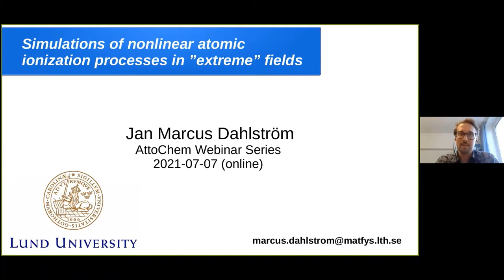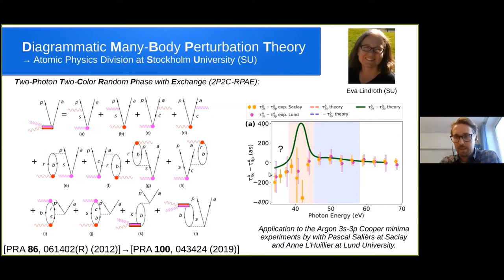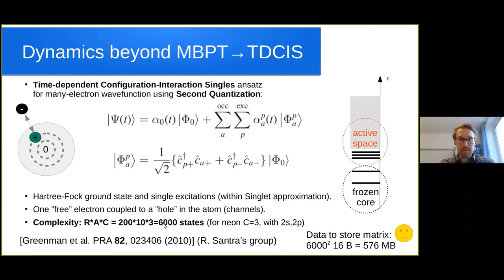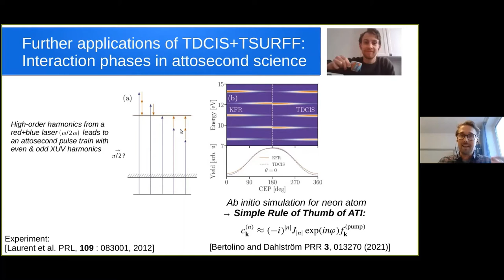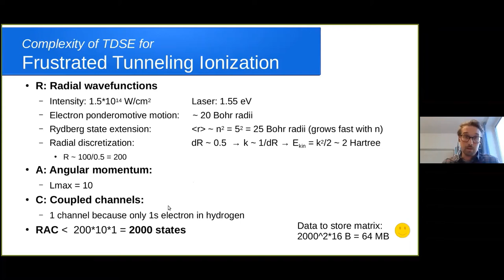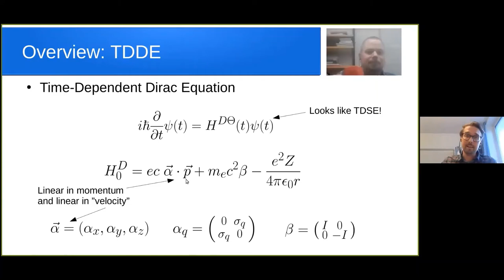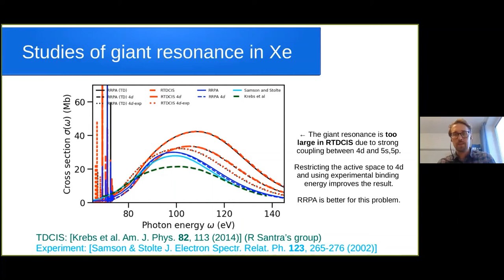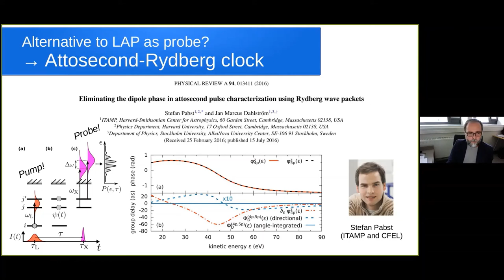July 7 - Marcus Dahlstrom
Webinar title: Simulations of nonlinear atomic ionization processes in extreme fields (WG2)
Chaired by Franck Lepine